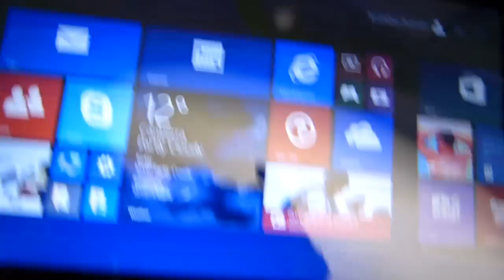Toshiba Satellite Radius 11 Hands on by Chippy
A low-cost Windows laptop with 360-degree convertible display. Based on Baytrail-M with a 500GB hard drive and 28Wh battery. 1.3KG weight. 22mm thick.